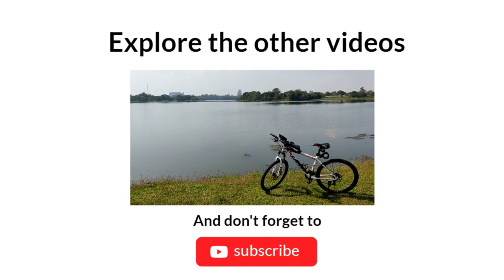THE SHWEDAGON PAGODA (DURING COVID PERIOD) AND THE LOCAL LIFE AROUND - BIKE EXPLORATION IN MYANMAR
The Shwedagon Pagoda is the most sacred Buddhist pagoda in the Thuwanabumi, Southpart of Myanmar, as it is believed to contain relics of the four previous Buddhas of the present kalpa. These relics include the staff of Kakusandha, the water filter of Koṇāgamana, a piece of the robe of Kassapa, and eight strands of hair from the head of Gautama.

The Shwedagon Pagoda officially named Shwedagon Zedi Daw and also known as the Great Dagon Pagoda and the Golden Pagoda, is a gilded stupa located in Yangon, Myanmar.

Built on the 51-metre (167 ft) high Singuttara Hill, the 112 m (367 ft) tall pagoda stands 170 m (560 ft) above sea level and dominates the Yangon skyline. Yangon's zoning regulations, which cap the maximum height of buildings to 127 metres (417 feet) above sea level (75% of the pagoda's sea level height), ensure the Shwedagon's prominence in the city's skyline.

The Shwedagon Pagoda has 4 entrances located at the cardinal points.

Unfortunately, since the COVID period, the pagoda has been closed to visitors, locals and expatriates.

In this video, I take you to discover the Shwedagon Pagoda from the 4 entrances but also through the villages that surround it.

Have a good virtual visit!

Tom
Yangon Bike Explorer - "Sharing free paths together"

Material for my VLOGS:

- Camera 4K Sport waterproof Akaso V50X
- Video equipment
- Gimbal Stabilizer with Tripod
- 2021 Apple iPad Pro 11 Wifi 128Go

Mountain Bike (e-bike)
- Moovway CD15